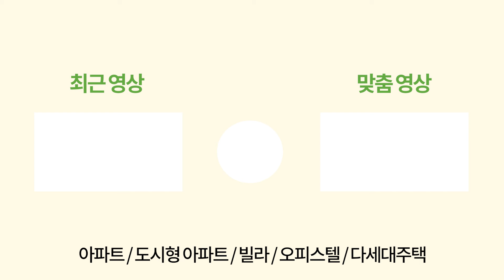[부천신축아파트] 조망권이 끝~내주는 원종동 재건축 아파트 가성비 좋게 일반분양 스타트!😎뻥 뚫린 뷰 찾으셨던 분들 일단 보고가세요~!😁 (매물번호: 2088) [부천미분양아파트]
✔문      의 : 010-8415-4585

✔위      치 : 경기도 부천시 오정구 원종동

✔교      통 : 서해선 원종역

✔거래종류 : 분양

✔필요 입주금 : 문의

✔구조 : 방3, 욕실2, 베란다1, 다용도실1

✔사이즈 : 25평형

✔옵션 : 시스템에어컨4, 발코니확장무상, 붙박이장3, 파우더장1

✔주변환경 : 서해선원종역 차량 5분
                 고강역예정(2030년)
                 재래시장 도보 2분
                 대장3기신도시, 원종역 도시개발구역 인접 - 수혜지

✔특징 :  지하1층~지상 14층 50세대 전세대 59타입 아파트 / 자주식 주차 100%